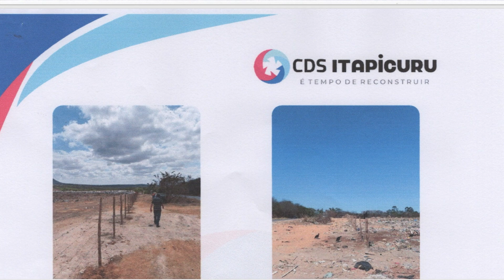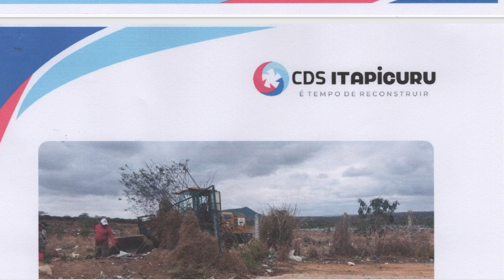LIXÃO DA VERGONHA - INCÊNDIO NO LIXÃO ASSUSTA OS BONFINENSES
Um novo incêndio no lixão de Senhor do Bonfim, no domingo (17/12), por volta das 17h, preocupou a população. A fumaça tóxica tomou conta da cidade na noite do domingo e durante boa parte do dia desta segunda-feira (18/12).

A gestão adequada do lixo é responsabilidade das prefeituras, conforme estabelecido pela Lei 12.305 em 2010. Contudo, ao longo de 13 anos, a aplicação dessas medidas tem sido lenta e, em alguns casos, ineficaz, devido à alegada falta de recursos e condições técnicas por parte de muitos municípios.

Apesar de um acordo com o Consórcio de Desenvolvimento Sustentável do Piemonte Norte do Itapicuru em outubro passado, a Prefeitura de Senhor do Bonfim ainda não tomou medidas para encerrar o lixão, implementar a coleta seletiva de fato na cidade e apoiar os catadores de material reciclável, possivelmente com a criação de uma cooperativa ou associação.

As equipes trabalharam até às 1h da madrugada e retornaram na segunda-feira. Além disso, a assistência social foi coordenada para a remoção segura das pessoas no local e conscientização dos catadores sobre os riscos. A Prefeitura também anunciou a investigação das causas, indicando suspeitas de origem criminosa no incêndio.

Reportagem: Matheus Augusto
Produção: Douglas Winchester
Imagens: Fransuellvys Kawan
Edição: Tiago Duarte